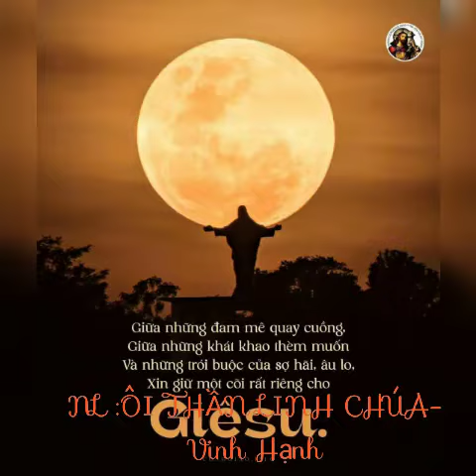[11.06.2023] Ôi Thần Linh Chúa - Lm. Vinh Hạnh | Cđ Cecilia | Gx Tân Định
ĐK: Ôi Thần Linh Chúa, êm dịu khôn xiết, Chúa muốn thương yêu con cái nơi trần gian, ban bánh thơm ngon, ban bánh Thiên Thần. Người giàu đói nghèo, kẻ đói no giàu.

1. Chúa nuôi đoàn con, này đây bánh miến no lòng. Chúa cho đoàn con luôn luôn hưởng nếm mật ong. Ngợi khen cảm mến Thiên Chúa cứu tinh muôn đời. Tung hô Vua Trời tổ phụ Israen.

2. Nhớ trong rừng xưa đoàn người Hy-bá trở về. Uống ăn thỏa thuê man-na nuôi sống toàn dân. Giờ đây đoàn con khao khát Thánh Thể Vua Trời. Tung hô muôn đời lòng Chúa khoan nhân.